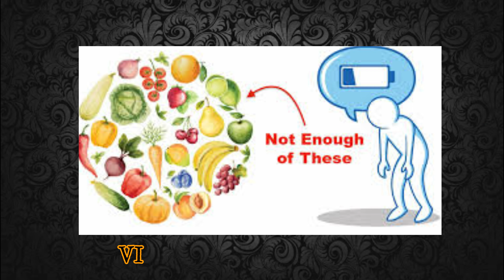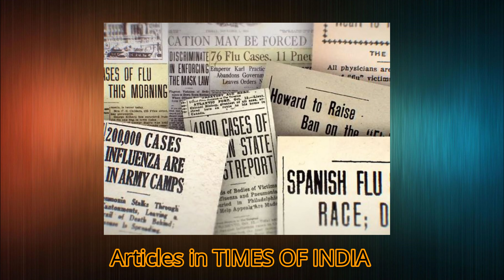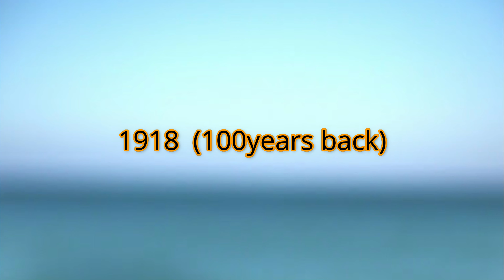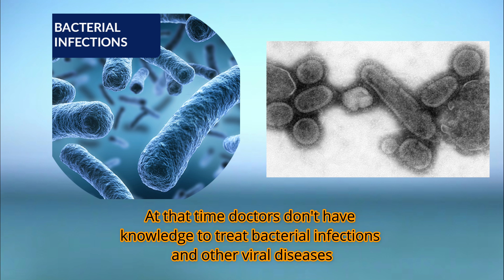Spanish Flu Vs Coronavirus | How it related to Indian Independence in Telugu | NARESH MEDIA | EP10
**Spanish flu (part 2) video explained clearly about how Spanish flu came to INDIA and what are the consequences faced by Indians people at that time. After crores of Indian people deaths, what changes are came in minds of Indians against Britishers and how far it helped the Indian independence movement to became strong. With the pandemic history of 1918 influenza flu, what we have to learn to fight against corona and how far we are in a better situation in compare to those olden days..?

Also watch my previous videos,